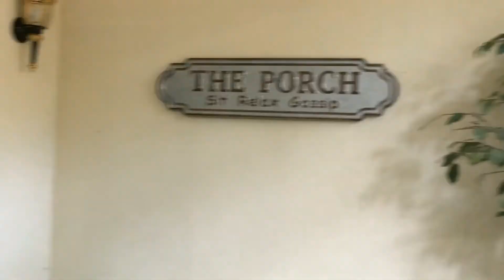OLDER WISER PEOPLE. WHY OLD WISE PEOPLE ARE SO IMPORTANT IN A YOUNGER PERSON'S LIFE. GRANDMA GRANDPA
WHY OLDER WISER PEOPLE ARE SO VERY VALUABLE TO A YOUNGER PERSON. GREAT MENTORS. WISDOM. AFTER 60 YEARS OLD. FROM GRANDMA'S PORCH.